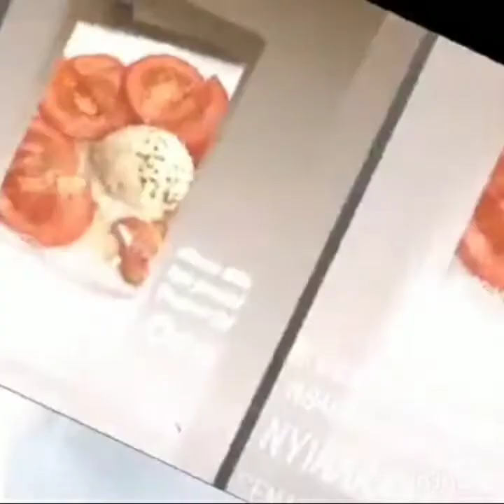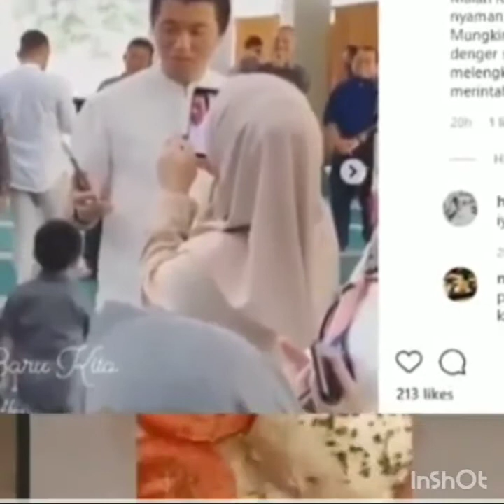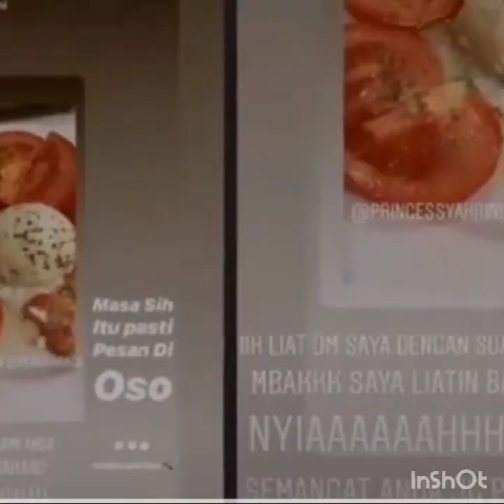gosip tentang adik syahrini